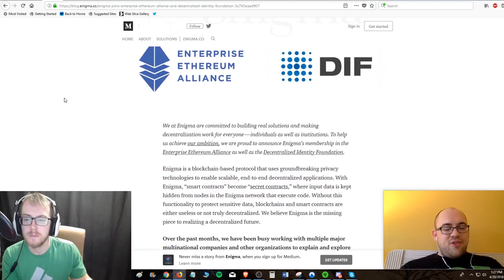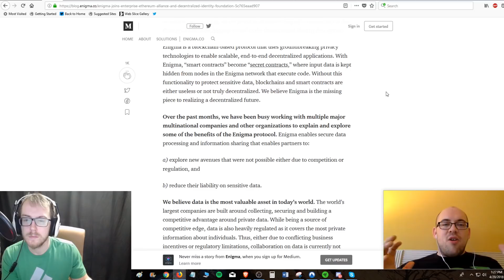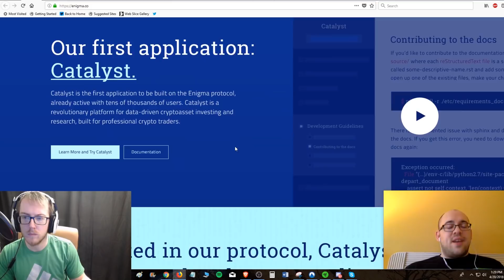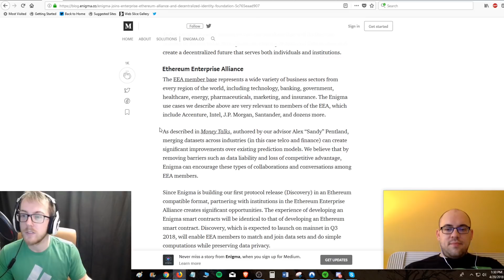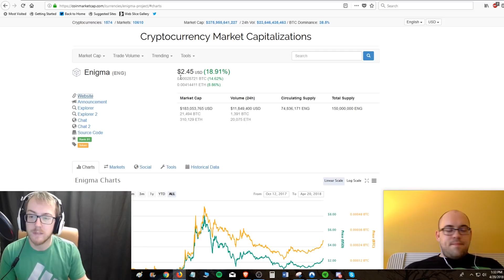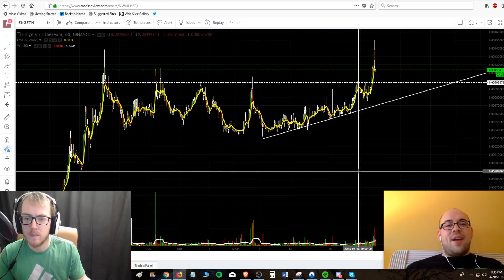Coin of the Week - Enigma ENG - Full Detailed Analysis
In this video Kurt and Matthew from Crypto Traders Pro cover a detailed analysis on Enigma, or ENG. Enigma is a blockchain based protocal. We explain how secret contracts work to prove information without giving away your private information to 3rd party businesses such as banks.

With Enigma, you'll be able to prove you're over 21 without revealing your drivers license. You'll be able to prove your income to qualify for a loan without giving away bank statements. You'll be able to verify your credit score without a 3rd party generating a credit report on you.

Enigma a cryptocurrency that has real world utility which makes us believe this project will flourish. ENG recently partnered with the Ethereum Enterprise Alliance further legitimizing the project. We look forward to Masternodes coming out in the future as well, but don't have further info on them.